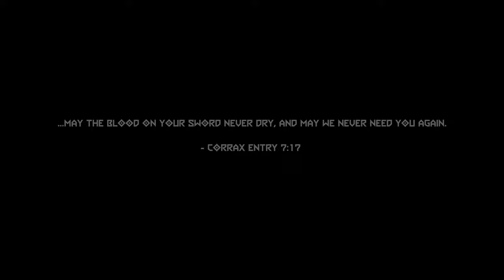DOOM ETERNAL THE ANCIENT GODS PART TWO - Walkthrough Ending [1440P 60 FPS PC] - No Commentary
The Ancient Gods - Part Two takes place directly after the events of The Ancient Gods - Part One, with the Slayer and the Dark Lord in the Luminarium on Urdak. The Slayer aims his Super Shotgun at the Dark Lord and fires a shot, to which the Dark Lord informs the Slayer that no blood can be spilt in the Luminarium.

Pc Configuration:
Case : Thermaltake Versa H22.
Motherboard: ASRock Z97 Anniversary
Video Card : Nvidia GeForce GTX 1660 TI OC 6 GB.
Memory Ram: HyperX Fury 4x4 gb DDr3 1600 Mhz.
Processor: Intel Intel® Core™ i7-4770K Processor
HDD: WDC - 2TB.
Keyboard : Steelseries Apex M750 TKL.
Mouse: Steelseries Rival 3.
Headset: Steelseries Arctis Pro Wired + GAMEDAC.